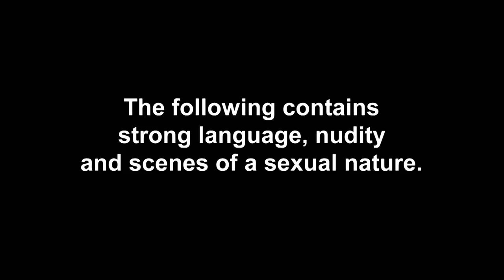Ep #4 CATCH UP: Charlotte Crosby & Her Squad Get Mortal | The Charlotte Show 2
Our lass and her squad of besties have a reet good time at an amazing engagement party. The next morning though…